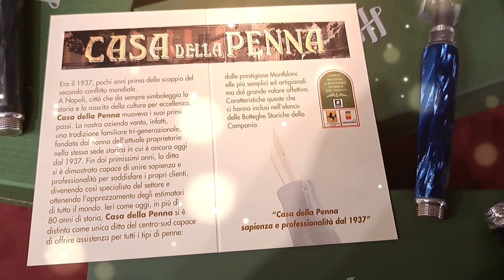Montegrappa emblema pen collection